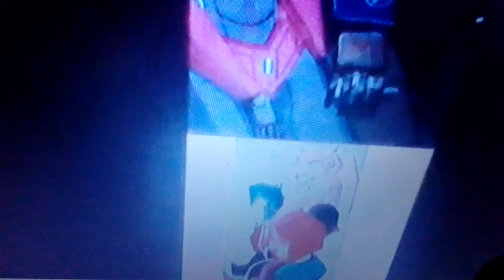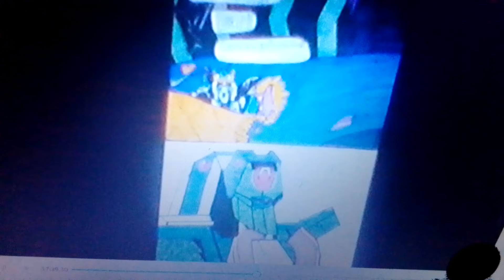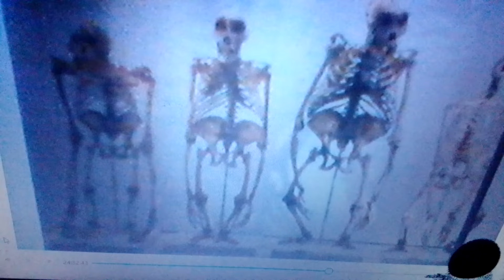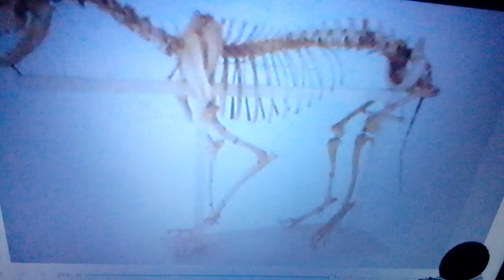transformers giantess humans/fembots godzilla hulk colossal extreme transformation part 2